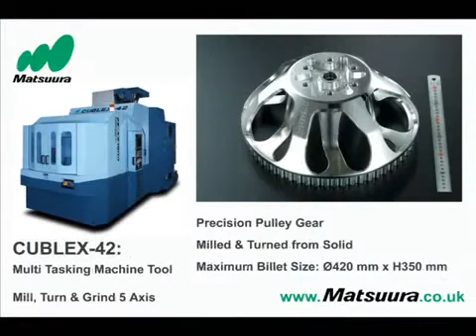Matsuura Maxia Cublex 42 5 Axis Multi Tasking CNC Machine Milling, Turning, 5 Axis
Matsuura CUBLEX-42 - Mill / Turn / Grind 5 axis multi pallet CNC machine. Motorcycle component machined from solid - milled & turned in 2 operations.